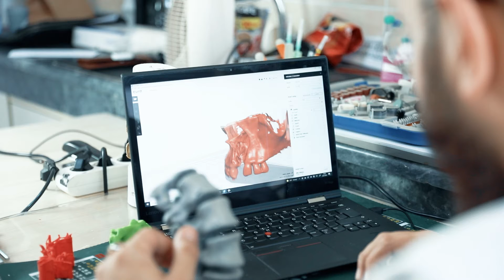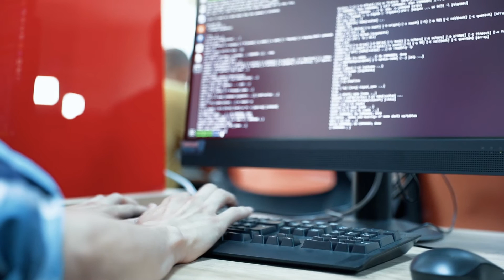KSBÜ BİLGİSAYAR MÜHENDİSLİĞİ BÖLÜMÜ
Türkiye’nin ilk sağlık temalı üniversitelerinden biri olan Kütahya Sağlık Bilimleri Üniversitesinde kurulan Bilgisayar Mühendisliği Bölümü, 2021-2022 eğitim öğretim döneminde ilk öğrencileri ile buluşacaktır.

Peki neden Bilgisayar Mühendisliği Bölümü?

2020 yılı verilerine göre 10 yıl önce dünyanın en büyük şirketleri sıralamasındaki ilk 5 içerisinde 2 tane bilişim sektöründe faaliyet gösteren şirket bulunurken, günümüzde ilk beşin tamamını bilişim sektöründe faaliyet gösteren şirketler oluşturmaktadır.  Aynı zamanda, şirketlerin 2020 yılındaki büyüklükleri ve son on yıldaki büyüme artış oranlarına da bakıldığında bilişim sektörünün dünya ekonomisindeki hızlı yükselişi net olarak gözlemlenmektedir.

Bugün hayatımızdaki hemen hemen her teknoloji, ürün ve hizmette bilişim sektörünün katkısı ve etkisi vardır. Sağlıktan tarıma,
finanstan eğitime, bilimden sanata kadar her alanda bilişim teknolojileri
görüntü işleme, sanal gerçeklik, yapay zeka, genetik algoritmalar gibi pek çok yöntemle çözüm sağlamaktadır.

Bu nedenle tüm dünyada bilişim personeli ihtiyacı katlanarak artmaktadır.
Sayı ve nitelik olarak artan bu ihtiyacı karşılamak üzere
21. yy becerilerine sahip insan gücünü proje odaklı bir eğitim stratejisi ile yetiştirmeyi amaçlıyoruz.

Dünyanın neresinde olursa olsun her insana eşit şartlarda teknoloji üretme ve geliştirme fırsatı vermektedir. Bizim hedefimiz bu fırsatları değerlendirebilecek, mesleki bilgi ve becerilerin yanında eleştirel düşünme,
problem çözme ve araştırma becerilerine, endüstri ve özellikle sağlık uygulamaları için yeterli altyapıya sahip, yeniliklere açık,

Eğitiminizin ilk yıllarında ortak mühendislik ve bilgisayar teknolojilerine yönelik temel dersler verilecektir. İkinci yıldan itibaren ise

Çok sayıda sunulan teknik ve sosyal seçmeli dersler sayesinde ilgi alanınıza yönelik olarak kendinizi geliştirebilme fırsatı da bulacaksınız.

Güncel bilgisayar mühendisliği eğitiminizin yanında
eğitim programlarına eklenen sağlık sektörü ile ilgili seçmeli dersler sayesinde sağlık temalı bir bilgisayar mühendisliği eğitimini de  almış olacaksınız. Bu sayede daha geniş çalışma alanlarına hitap edebileceksiniz.

Bu hedefe bizimle ulaşmak isteyen adayları Kütahya Sağlık Bilimleri Üniversitesi Bilgisayar Mühendisliği Bölümüne bekliyoruz.